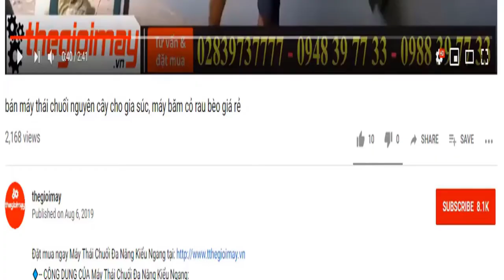Giao máy cắt cỏ đeo vai oshima 430 tại thử đức, video giao máy lắp ráp cắt cỏ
✅ MÁY CẮT CỎ OSHIMA 430 GIÁ 2,250,000 VNĐ
✅ ĐÔNG CƠ 4 THÌ✔️ BÁNH XE LỚN✔️CÔNG SUẤT MẠNH MẼ ✔️BỀN BỈ AN TOÀN
✅CÔNG DỤNG CỦA MÁY CẮT CỎ OSHIMA 430:
✔️ Chuyên phát cỏ, cắt cỏ đường, Phát cỏ vườn, cây cảnh, Dọn cỏ làm sạch vườn trang trại, sân vận động, Phát cỏ khu công nghiệp, nhà máy
✅THÔNG SỐ KỸ THUẬT CỦA MÁY CẮT CỎ OSHIMA 430:
Tốc độ 10.000 vòng/phút
Dung tích 42.8 cc
Đường kính xilanh 40 mm
Bình xăng con Màng bơm (HUAYI)
Bình xăng lớn Nằm dưới
Bugi NST L7T-1
Nhiên liệu Xăng pha nhớt theo tỷ lệ 25:1
Dung tích bình xăng 1.2 lít
Loại cần Cần xoay 28 mm 9 khía
Màu sắc Đỏ đen